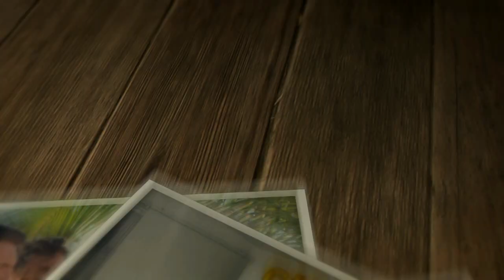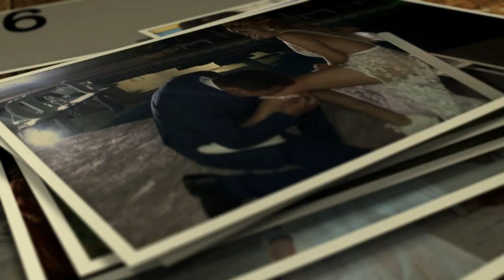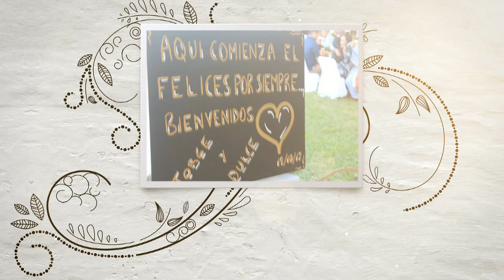Ambum Fotos Animado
Album de Fotos Animado
XalapaTV